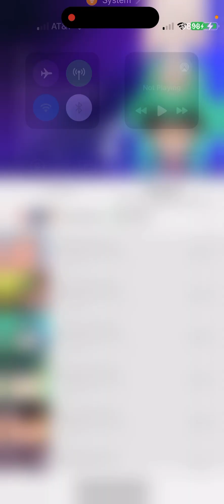Let's Read: Down to Earth (Season 2 Episode 166) Romance